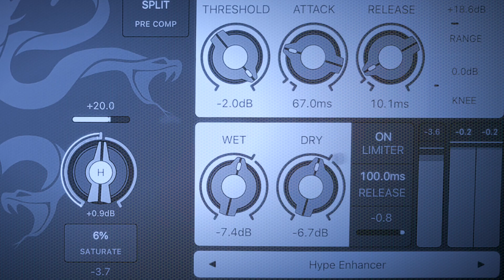FAC Medusa: New Versatile And Characterful Compressor (AuV3 iOS)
FAC Medusa has many faces: gentle, natural, or aggressive and colorful. Choose the one you want and be prepared for an exciting sound design experience. Whether you are a budding music producer or passionate amateur musician in any genre, you will definitely find a happy use for it!

• Gentle, natural, or aggressive and colorful compressor
• Combine different dynamic processors into a single and easy to use unit
• 3-Band input tone controls with adjustable crossovers and saturators
• Split/Sum frequency bands before compression
• Two dynamic controls: Downward or Upward
• Range and knee controls to limit compression depth
• Parallel compression and master Brickwall limiter
• Sidechain and multi-outs support
• Precise metering with decibel values
• Advanced Responsive Design, portrait and landscape views
• AuV3 for iOS (iPad/iPhone)